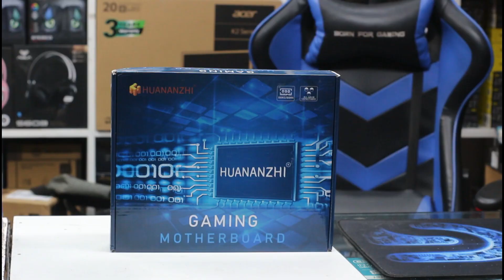ইতিহাসের 🔥সেরা পিসি বিল্ড 16000 টাকা | Best Gaming Pc Build in Bangladesh | Budget PC build BD 2022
ইতিহাসের 🔥সেরা পিসি বিল্ড 16000 টাকা | Best Gaming Pc Build in Bangladesh | Budget PC build BD 2022 budget​ gaming​
ভিডিও পোস্ট এর দিন থেকে যেকোনো সময় দাম কম বেশি হতে পারে ।
যেকোনো সাপোর্ট এর জন্য আমাদের ফেসবুক পেজে এসএমএস করুন
🏯 SELL TECH
🏠 Market:  Suvastu Arcade ICT Bhaban
      New Elephants Road , Dhaka 1205
      Level #7  Shop  #703-704 #728-740

computer price in bangladesh 2022,desktop pc price in bangladesh,pc build under 30000,30k pc build,i5 6th Gen PC Build, i5 pc,computer , gaming pc, free fire pc,Free Fire Gaming PC, Sell Tech, Mehedi 360,